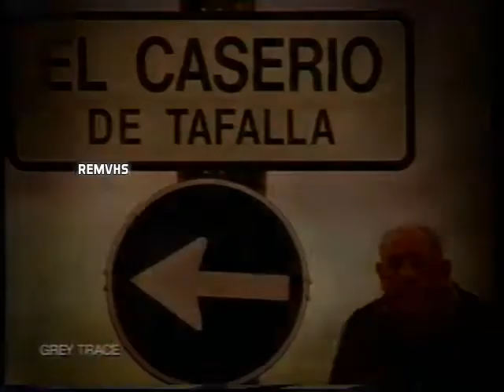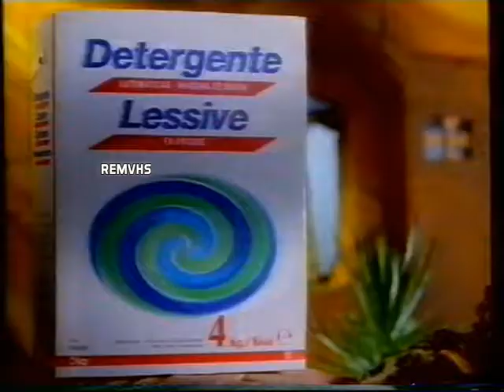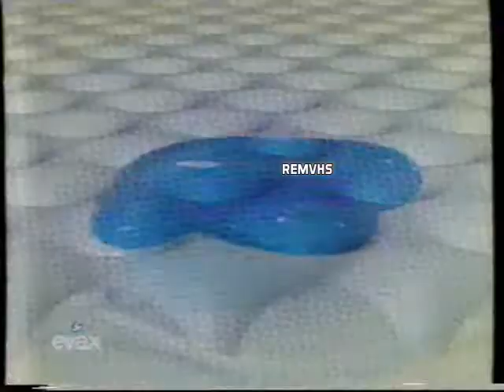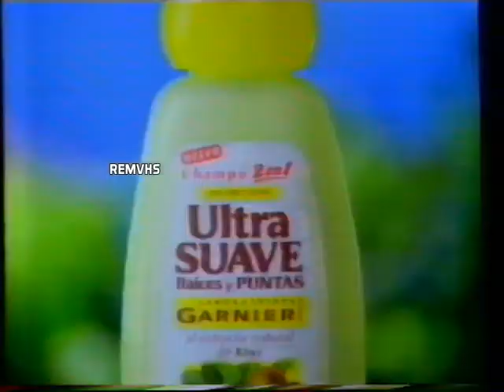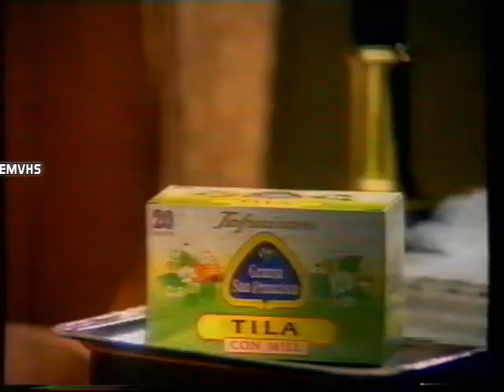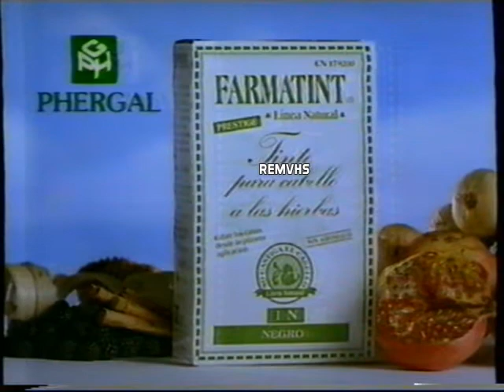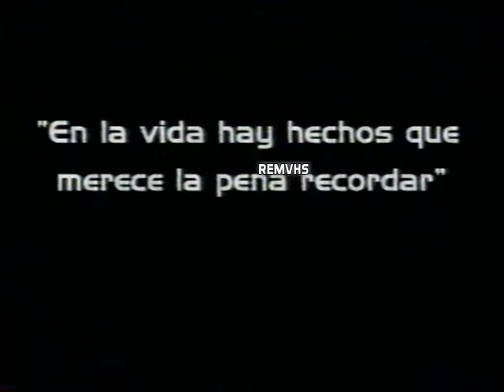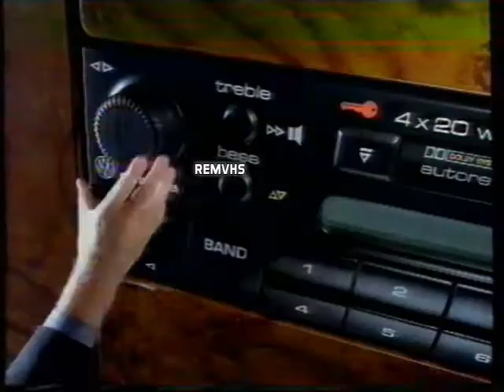Antena 3 (Continuidad) Diciembre 1996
Cortinilla
Nissan
Cortinilla
Audi
Monturas Visionlab
Honda Accord
Renault Megane
El Caserio
Tokke
Volvo
Dia
BMW
Nike
El Caserio
Evax
Cortinilla
Williams x2
Cortinilla
Garnier
Opel Corsa
Telepizza
Monturas Visionlab
Granja San Francisco
Halcon Viajes
PC Futbol
Nenuco Sensitive
Promocion Cine
Promocion A Fondo Galicia con Bieito Rubido
Farmatint
Fertimon
Tauriton
VHS 1996 un año para recordar
CD Laura Pausini (Voz Rafa Arboleda)
Promocion Osados
Wolkswagen
Cortinilla
Doritos
Entrada Osados